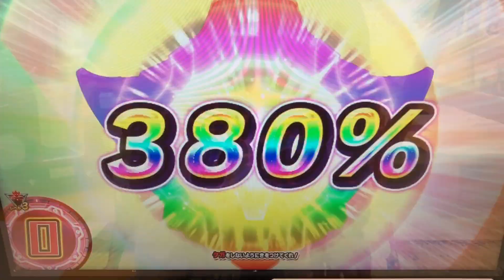【ネクサス&タイガ トライストリウム】ウルトラマン◆フュージョンファイト『ここは私の世界』★×5［vsノーバ&ブルトン］Ultraman Fusion Fight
①ウルトラマンネクサス
②ウルトラマンタイガ《トライストリウム》

③ウルトラマンノア
④ウルティメイトゼロ

◆ミッション◆
『ここは私の世界』

◆対戦相手◆
ノーバ
ブルトン

『行くぜ相棒！バディゴー！』
「タロウ」の息子の物語。そして「タイガ」がここにいる！

◆タイタス◆
CV 日野聡

Ultraman Taiga
ULTRAMAN R/B
ウルトラマンルーブ
ULTRAMAN ROSSO
ウルトラマンロッソ
ULTRAMAN BLU
ウルトラマンブル
ULTRAMAN GEED
ウルトラマンジード
ULTRAMAN ORB
ウルトラマンオーブ
Ultrawoman grigio
ウルトラウーマングリージョ
Ultraman groove